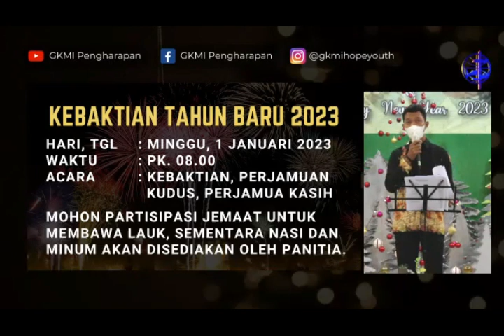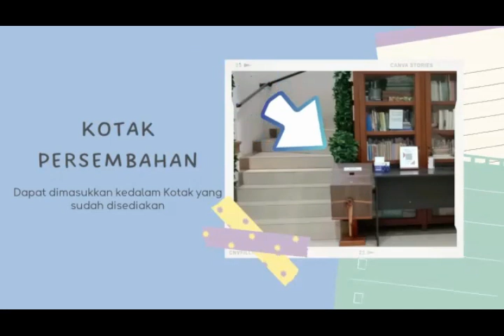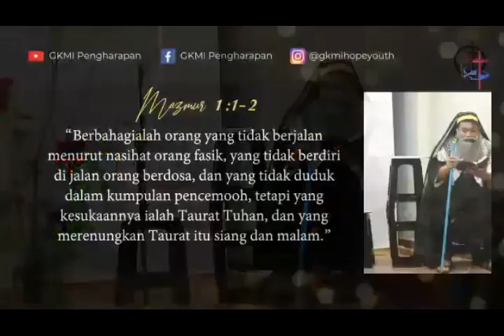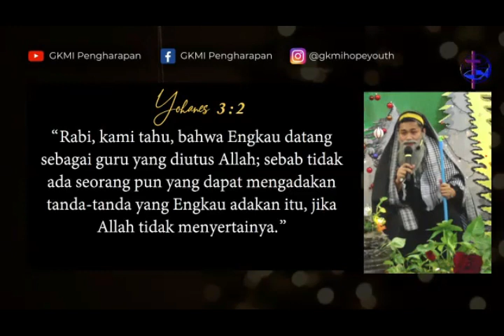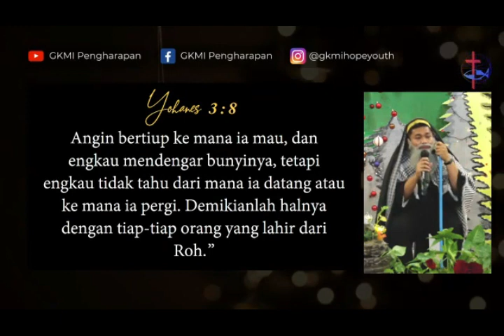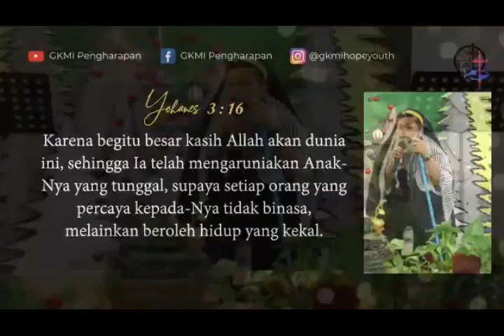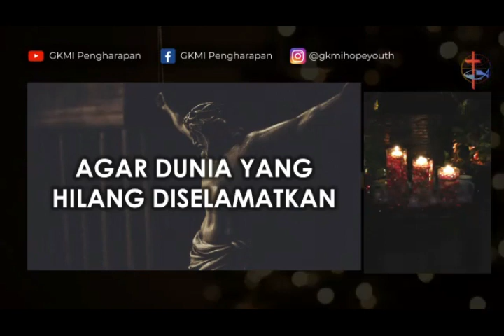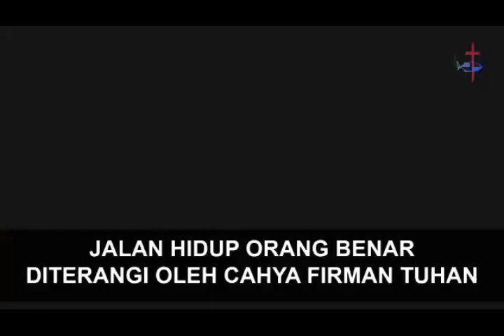GKMI PENGHARAPAN | IBADAH NATAL 25 DESEMBER 2022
"KASIH DAN HIDUP KEKAL"

NICHOLAS E. S. S.Th.